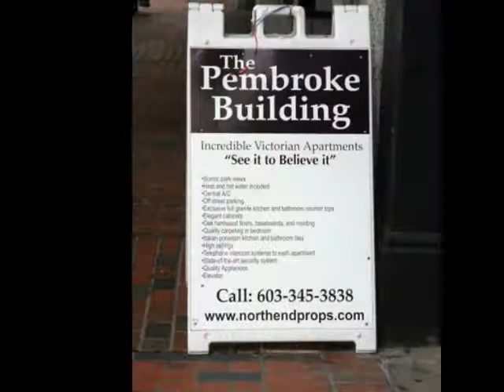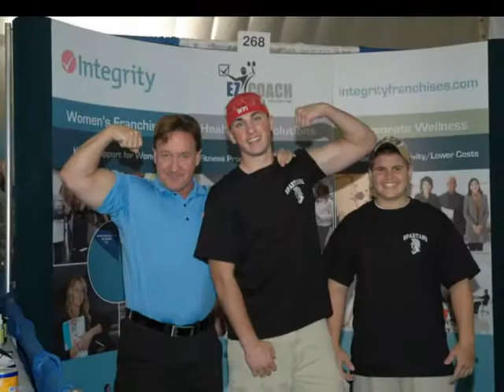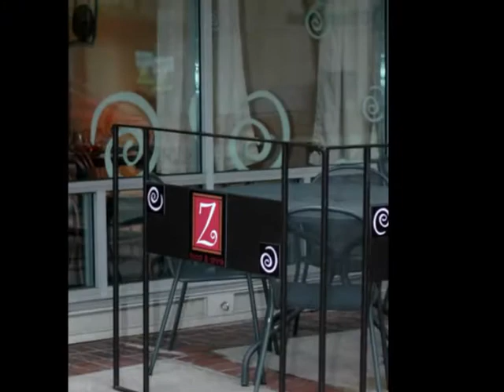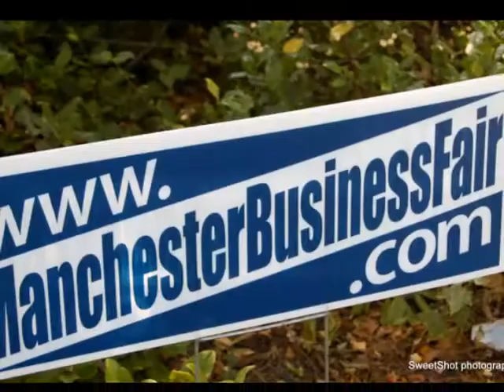SweetShot Photography 2009 Reflections A-Z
Music by Coldplay, Album Viva la Vida or Death and all His Friends, Label Parlophone, Producers Markus Dravs, Brian Eno, Jon Hopkins. Copyright June 2008 purchased CD